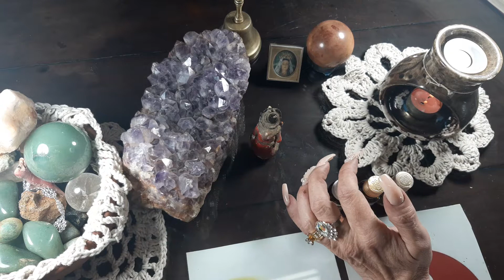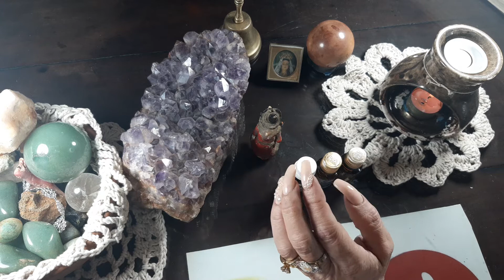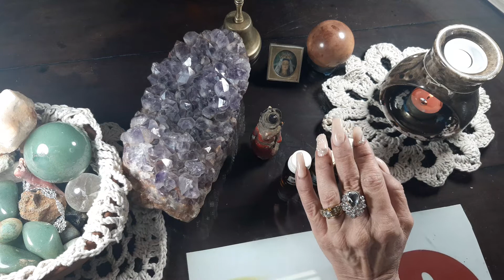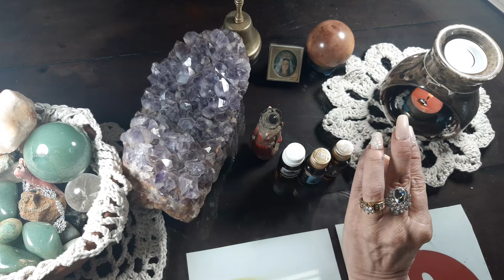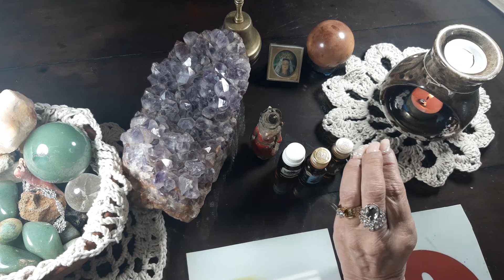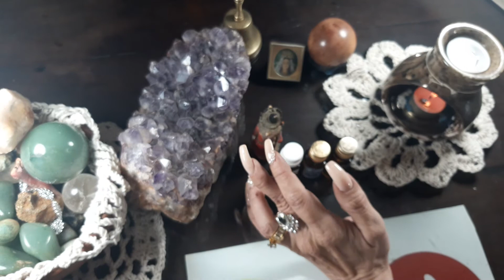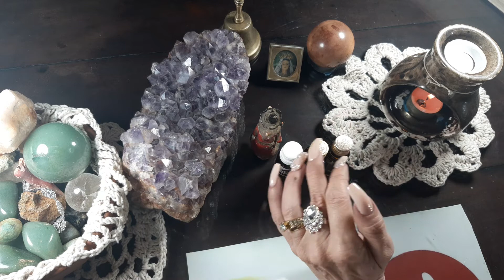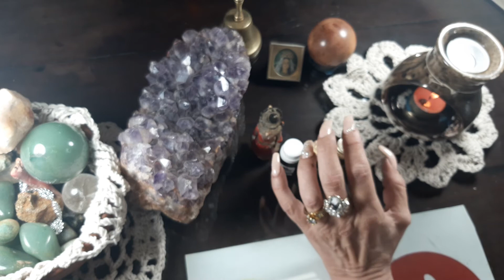CURSO AROMATERAPIA.CLASE 3.¿COMO SE OBTIENEN LOS ACEITES DE LAS PLANTAS?COMO AFECTA A LAS EMOCIONES?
Hola
Si ya decidiste formar parte de mis cursos  de déjame que te dé la bienvenida.
❤♛❤.Mis cursos son totalmente gratuitos. Es solo es deseo de enseñar lo que he aprendido en mi vida sin secretos ,léanlo los serán completos e iré abriendo mas cursos mientras este en este plano mucho amor para todos Viviana❤♛❤
✎Toma nota de lo que te parezca más útil del video✍🏼
💙 💙 Tu LIKE 👍 nos ayuda continuar con estas CLASES Ayuda no solo a mi si no a todos  los canales que ves, porque cada creador gasta dinero tiempo mucho tiempo para que tú los veas sus videos por eso yo por lo menos siempre le doy un link y me suscribo al canal de cada creador. Pues un like los ayuda a crecer en YouTube
📞 INFORMACION Y CONTACTO CON Viviana o Esteban- WHATSAPP 👉 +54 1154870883 📩 Buenos Aires Argentina
Gracias por seguirnos y acompañarnos en nuestras clases, para nosotros es un gusto poder compartir ustedes.?
🚶‍♂‍🚶‍♀‍🕴 urso al que sigues: solo si te decides a continuar el curso. llevar yo un control si cada alumno esta viendo cada clase así al final del curso. por email les hare algunas preguntas sobre el curso Para diplomar correctamente a quien realmente haya realizado el curso. número de teléfono si fuera necesario (es muy importante que tus datos los pueda tener para poder diplomarte al final del curso- Les deseo una noche mágica, una vida mágica dulces sueños, un luminoso y brillante despertar... Dedicado especialmente a todos los soñadores, que luchan día a día por sus ideales.. Besitos llenos de Amor...👄👄👄 ❓👄👄👄 PUEDO SI ME PERMITES REGALARLE ALGO DE CONOCIMIENTO A MI PUEBLO y a tu pueblo o país amado. GRACIAS TU ALMA ENRIQUECE DE LUZ LA MIA ✅
🧡 Cada sesión contiene la explicación del tema de la sesión. AYUDANOS Si Tenes algún amigo que se interese por estos temas.. si Tenes algún ser querido que esta pasando por alguna prueba existencial..si Tenes a alguien que quieras transmitirle sabiduría...ALGUIEN EN LA CAUSALIDAD LO ESTA ESPERANDO...AYUDANOS A DAR SABIDURIA. LOS ANGELES, AGRADECERÁN EL MISMO DIOS TE LO AGRADECERAN ENVIANDOTE ABUNDANACIA, RIQUEZA Y SALUD. ✿Para mejores resultados, escucha dos veces o las que sean necesarias. Así podrás poner en práctica lo que vayas aprendiendo y no lo olvidarás la información con el tiempo. También, te recomendamos hacer uso de audífonos para que puedas estar más atento a lo que presentamos.✿ También te enseñare todos los cursos que aprendí hace más de 30 años. Gracias por seguirme. 💙Hoy es el primer día del resto de nuestra vida!!! A VIVIRLO con AMOR..!💙 LUZ Y AMOR PARA TODOS USTEDES DICEN LOS ÁNGELES DEL CIELO.
Luz y Amor Viviana Tozzi ESTEBAN Dominguez -
🚶‍♂‍🚶‍♀‍🕴 curso al que sigues: solo si te decides a continuar el curso. llevar yo un control si cada alumno esta viendo cada clase así al final del curso. por email les hare algunas preguntas sobre el curso Para diplomar correctamente a quien realmente haya realizado el curso. número de teléfono si fuera necesario (es muy importante que tus datos los pueda tener para poder diplomarte al final del curso- Les deseo una noche mágica, una vida mágica dulces sueños, un luminoso y brillante despertar... Dedicado especialmente a todos los soñadores, que luchan día a día por sus ideales.. Besitos llenos de Amor...👄👄👄 👄 SI ME PERMITES REGALARLE ALGO DE CONOCIMIENTO A MI PUEBLO y a tu pueblo o país amado. GRACIAS TU ALMA ENRIQUECE DE LUZ LA MIA
 ✅ Gracias 🙏🏻 y gracias 🙏🏻 me hace mucho bien y me ayuda mucho